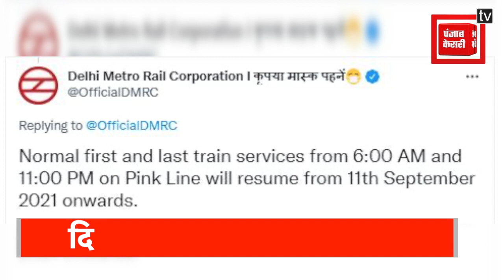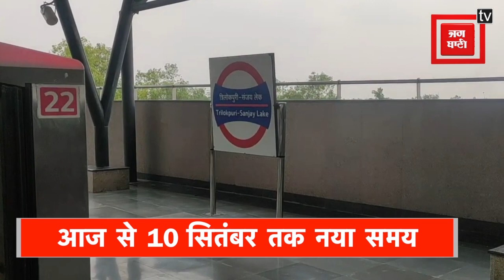Delhi Metro की इस लाइन का आज से बदला समय, अब ये है नई टाइमिंग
दिल्ली मेट्रो रेल कॉरपोरेशन ने पिंक लाइन पर पहली और आखिरी ट्रेन के टाइमिंग आज से बदल गई है ये नया समय आज यानी 16 अगस्त से 10 सितंबर तक लागू होगा अब पहली ट्रेन मजलिस पार्क और शिव विहार से सुबह 6:30 बजे शुरू होगी.